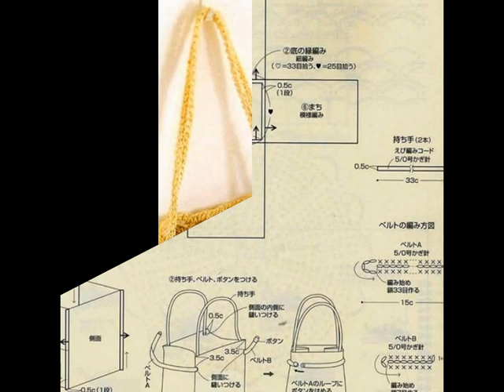Crochet bag| Free |Crochet Patterns|118